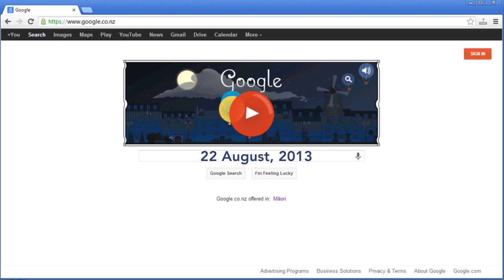Amazing Claude Debussy Google Doodle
Claude Debussy was a famous french composer. He was born on August 22, 1862 in Saint-Germain-en-Laye, France. Google celebrates his 151st birthday with an amazing doodle. It's an animated music-video. The song is "Clair de lune". It's the third movement of Suite bergamasque - a piano depiction of a Paul Verlaine poem. Here's the poem:

Your soul is a chosen landscape
Where charming masqueraders and bergamaskers go
Playing the lute and dancing and almost
Sad beneath their fanciful disguises.

All sing in a minor key
Of victorious love and the opportune life,
They do not seem to believe in their happiness
And their song mingles with the moonlight,

With the still moonlight, sad and beautiful,
That sets the birds dreaming in the trees
And the fountains sobbing in ecstasy,
The tall slender fountains among marble statues.

Very nice Doodle. What do you think?